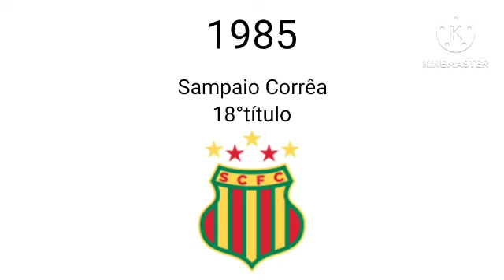Campeões do Campeonato Maranhense 1918 a 2023